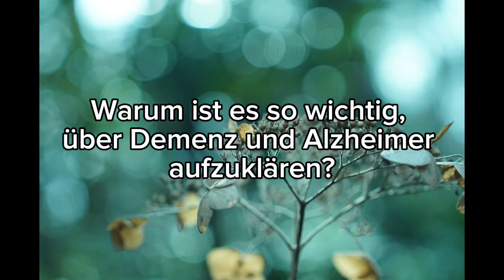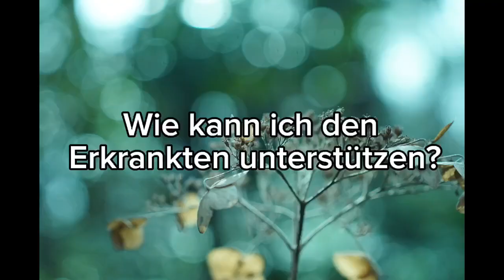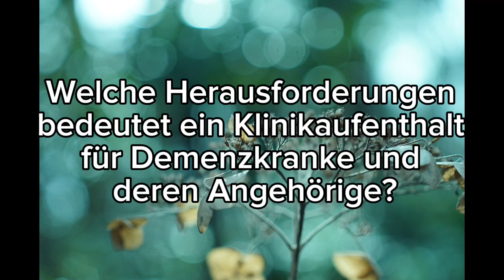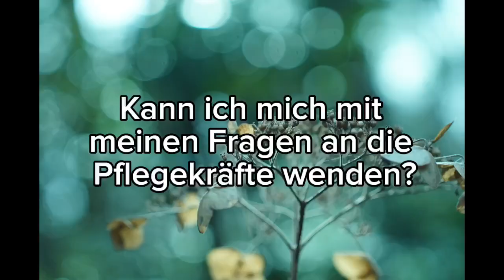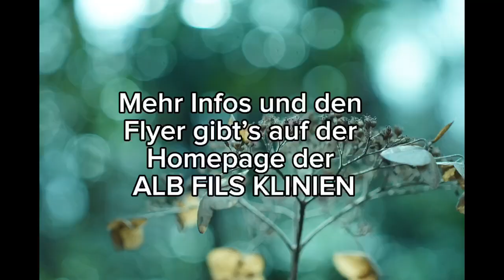Weltalzheimertag 2023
Am 21. September 2023 ist Weltalzheimertag. Die Mitglieder des Qualitätszirkels Demenz/Delir der ALB FILS KLINIKEN nehmen diese Aktionstag zum Anlass und klären über das Krankheitsbild Demenz auf. Wie bemerke ich eine Demenz? Wie wird Demenz diagnostiziert? Welche Herausforderungen bringt der Umgang mit Demenzpatienten mit sich?